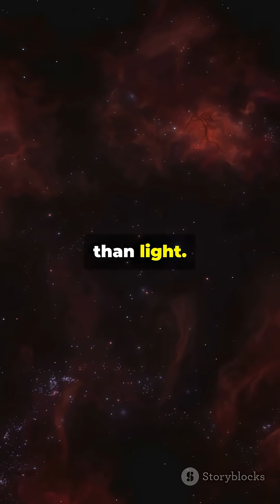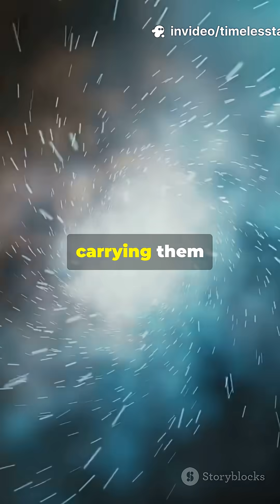Light Isn’t the Fastest Thing Out There shorts 🤯🌌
We’ve always been told nothing beats the speed of light… but that’s not the full story. The universe itself is stretching so fast that galaxies are moving away quicker than light could ever travel. Welcome to the cosmic loophole that Einstein didn’t warn you about.